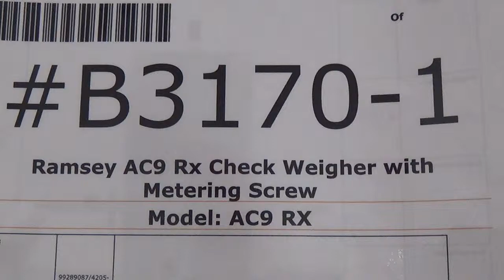B3170 Ramsey AC9 Rx Check Weigher with Metering Screw Sigma Packaging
This is a functional video of B3170 Ramsey AC9 Rx Check Weigher with Metering Screw. for more available equipment.